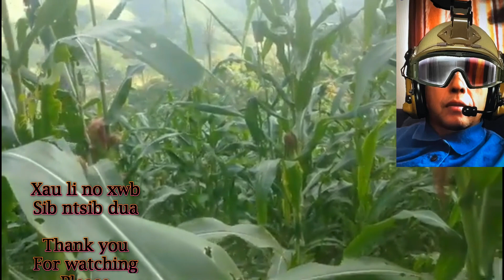xwm tham txog cov neeg thuam TLD 4 19 2024